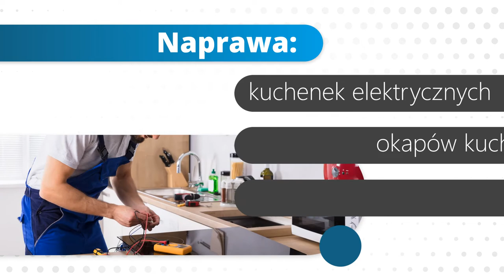Naprawa pralek Płock Jan-Rok Serwis AGD Janusz Rokicki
Jan-Rok to serwis AGD od ponad 20 lat oferujący kompleksową naprawę urządzeń używanych w domach, mieszkaniach i lokalach usługowych. Firma posiada zapas części zamiennych, w tym grzałki, bębny i pompy do naprawianych pralek. Poza tymi urządzeniami serwisuje również lodówki, kuchenki elektryczne, mikrofalówki oraz okapy. Przyjmuje też zlecenia na naprawę zmywarek, term, odkurzaczy, grzejników elektrycznych i krajalnic. Inne urządzenia AGD serwisowane przez firmę to czajniki, żelazka i roboty kuchenne. Serwis wykonywany jest w ramach gwarancji, np. dla marki Siemens i Beko i po jej zakończeniu. Wymienione informacje to nie wszystko, czego można się dowiedzieć o działalności firmy. Po więcej warto zadzwonić albo wejść na stronę internetową